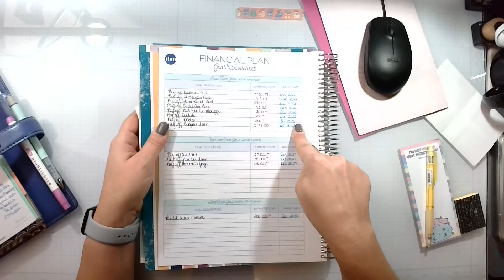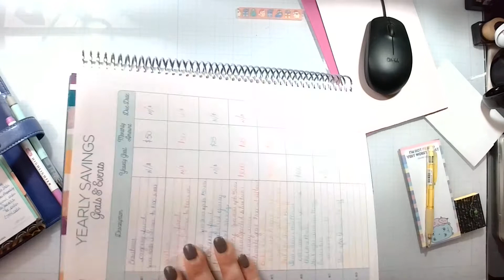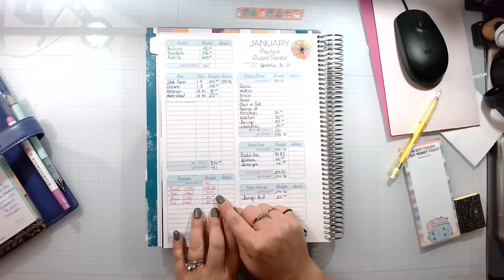Budget weekly check in overview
Budgeting